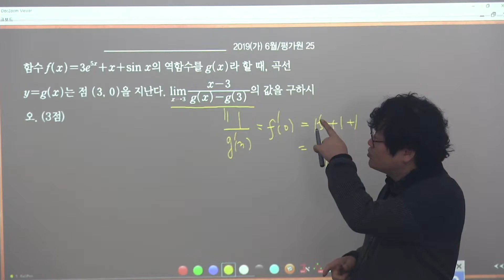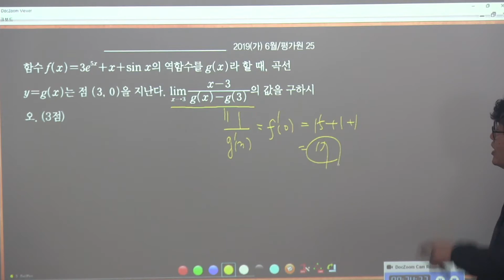2019학년도 가형 6월 25번